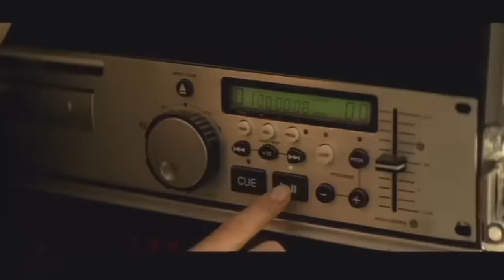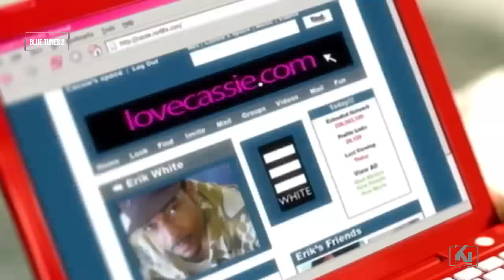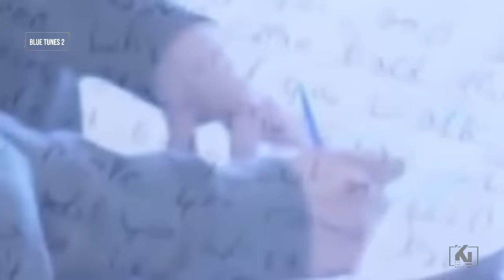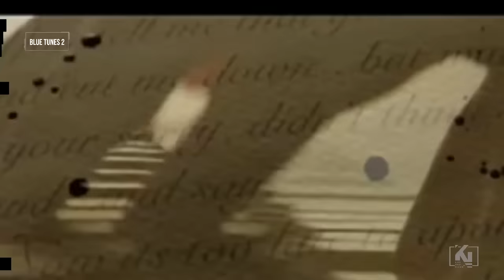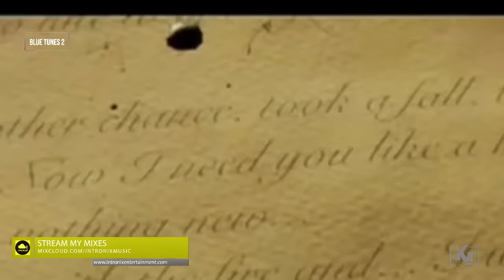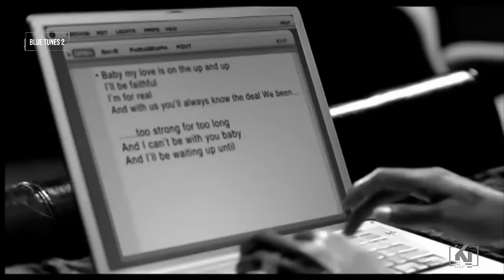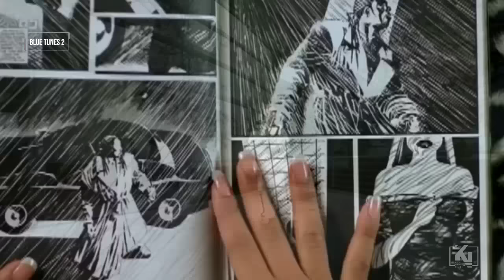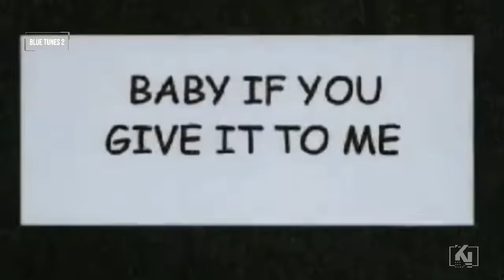2000s THROWBACK RnB VIDEO MIX ~ KEV THE NASH [Usher,Beyonce,Neyo,Mary J Blidge,Rihanna,Alicia keys]